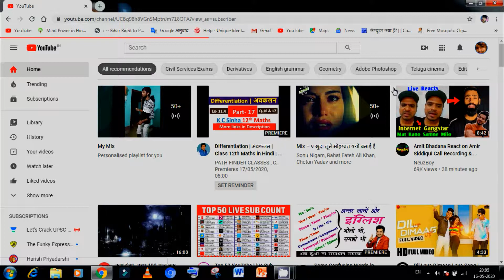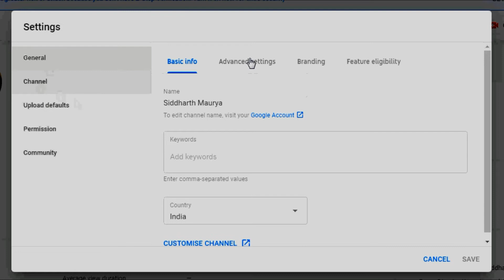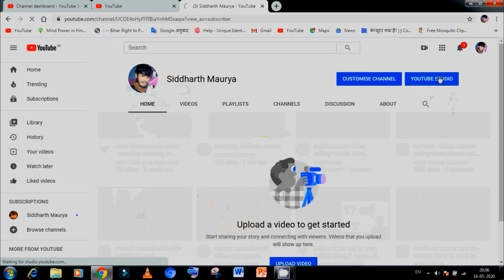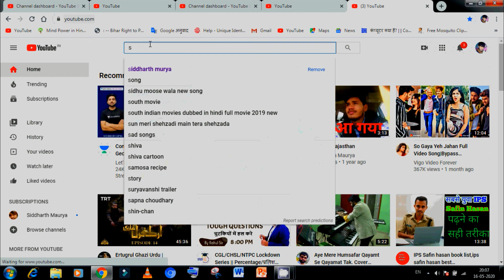Youtube channel ko verify kyse kre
Hi